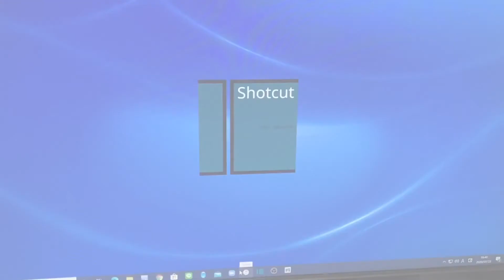【40代】中年YouTube初心者の苦悩【底辺vlog #5】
動画撮影と編集、サムネイルとか思ったように作れません。
機材だけではないことは重々承知ですが、道のりは長そうです。
とにかく修行あるのみですね。